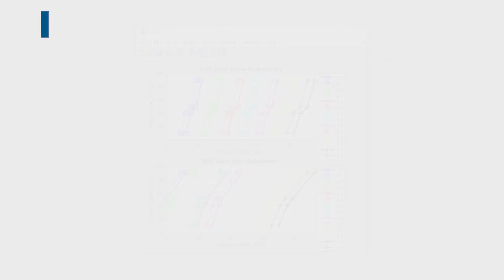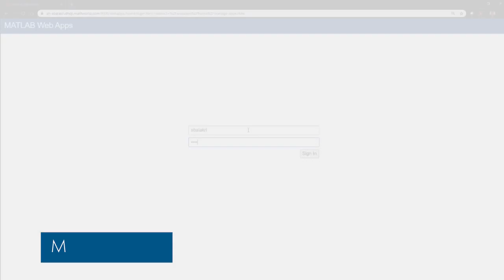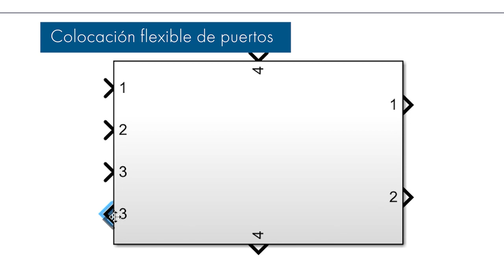Aspectos Destacados de la Versión 2020a - MATLAB y Simulink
La versión 2020a ofrece cientos de funcionalidades y funciones nuevas y actualizadas, además de tres productos nuevos.